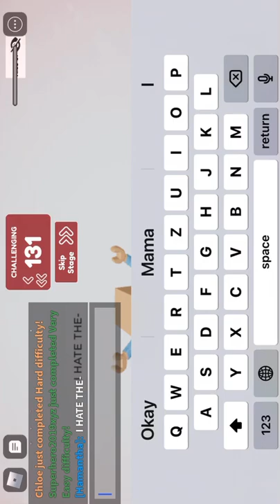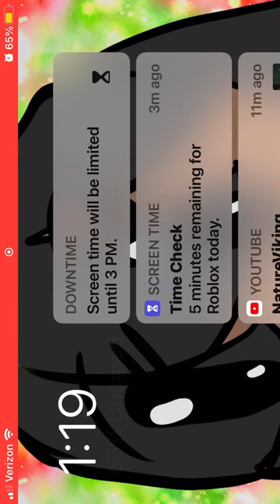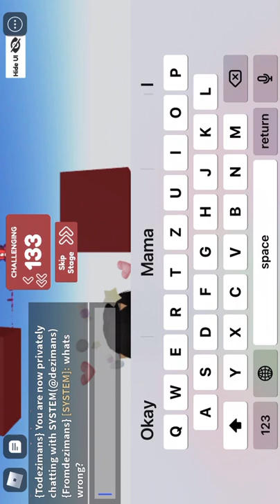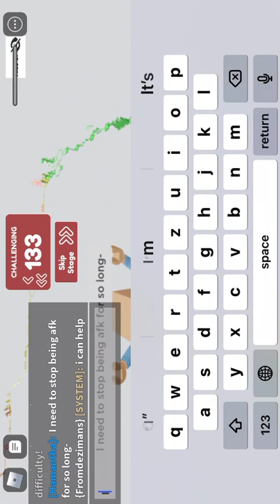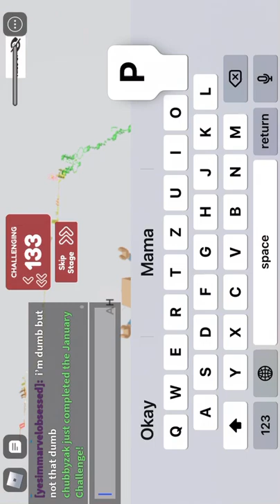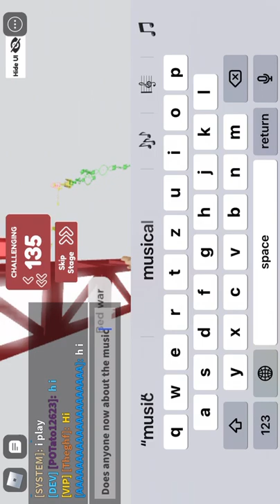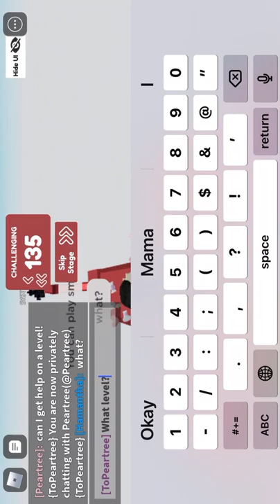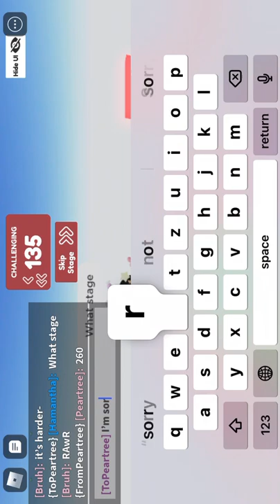I’m going to practice singing and I’ll edit this video later and I’m going to sleep I no see comment